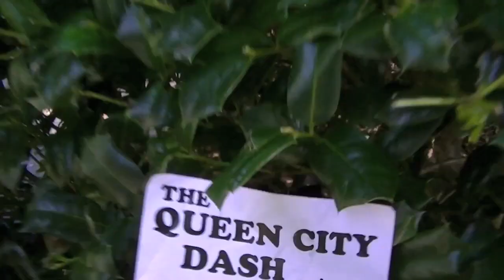[Longboarding: Seshin' Hard]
all clips recorded in one day